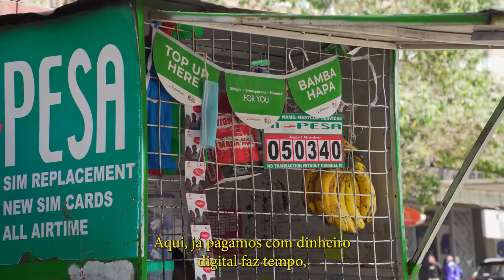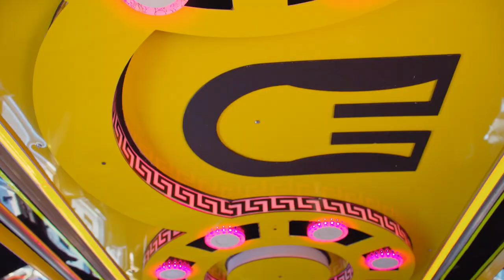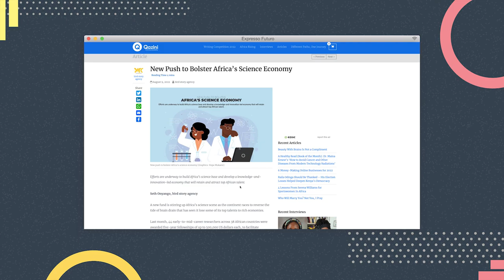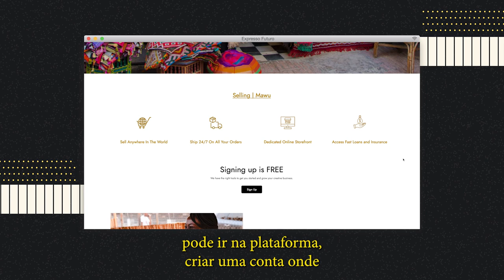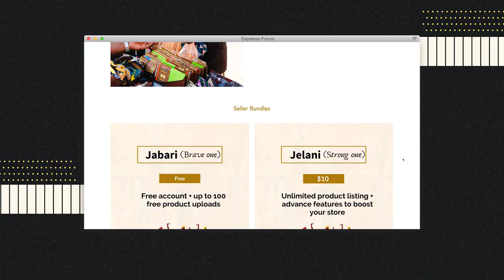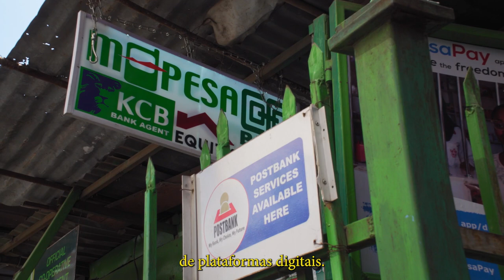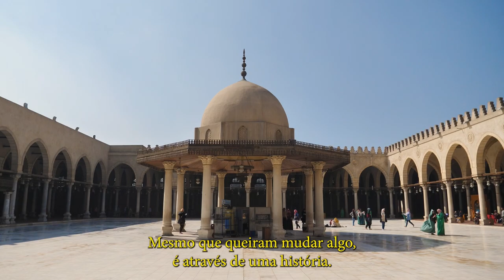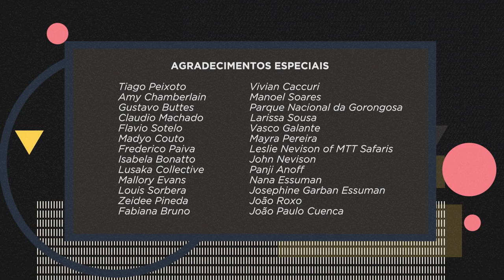Afropresentismo: mudando a narrativa sobre a África | Expresso Futuro com Ronaldo Lemos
Em Nairobi, Ronaldo mostra como as histórias do continente africano que chegam à mídia ocidental são extremamente limitadas. Passeia em um “Matatu”, ônibus público queniano e finaliza em Gana.